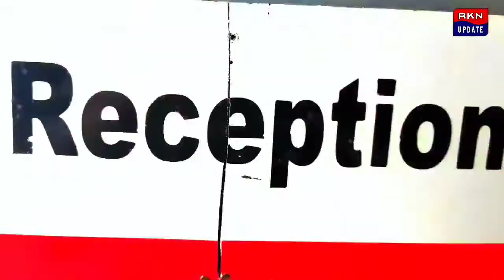গীতালদহের বিতর্কিত নেতা আবুয়াল আজাদ কি বহিষ্কারের পথে ?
গীতালদহের বিতর্কিত নেতা আবু আল আজাদ কি বহিষ্কারের পথে ?